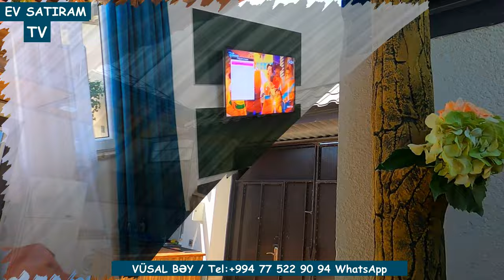QİYMƏT ENDİRİLDİ! 120 000 ( 160 000) MANATA DƏNİZ MƏNZƏRƏLİ EV SATILIR NOVXANIDA